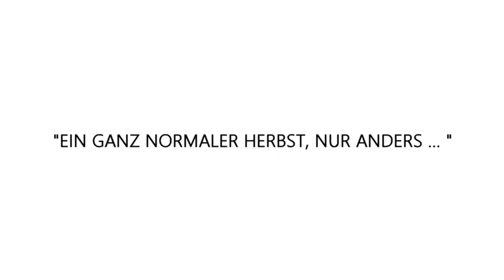Kunstverein Familie Montez | Katrin Dillmann | 27.12.2020 | Ein ganz normaler Herbst, nur anders ...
Kunstverein Familie Montez | Ein ganz normaler Herbst, nur anders ... | Katrin Dillmann | 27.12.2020. Direktor: Mirek Macke. Projektkoordination: Mirek Macke und Janek Hruschka. Podcast: Daniel Mouson.
Ziel des Projekts ist eine gemeinsame, bildnerische Darstellung des sich dem Ende neigenden Jahres 2020.
Das Projekt wird unterstützt vom Kulturamt der Stadt Frankfurt am Main.